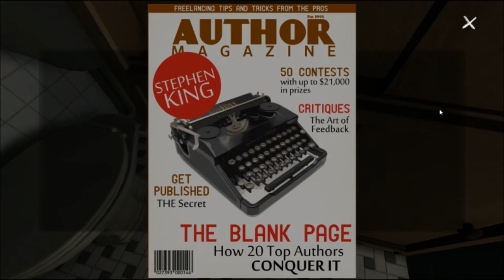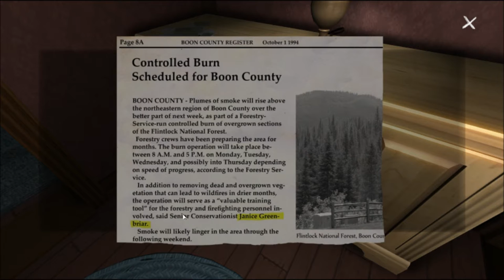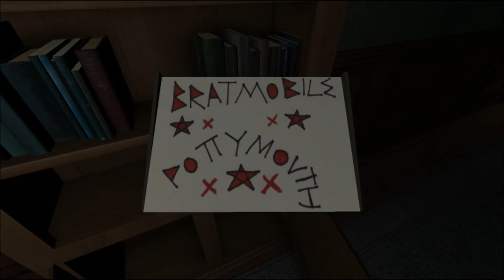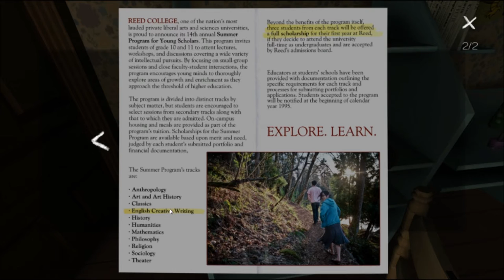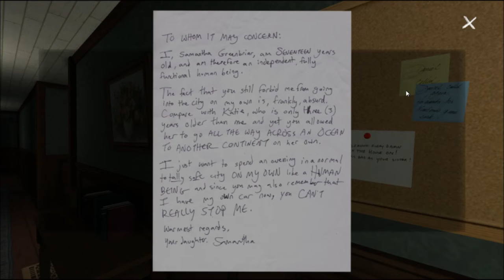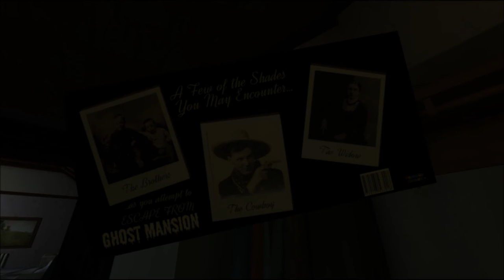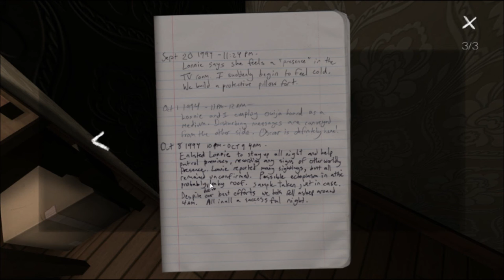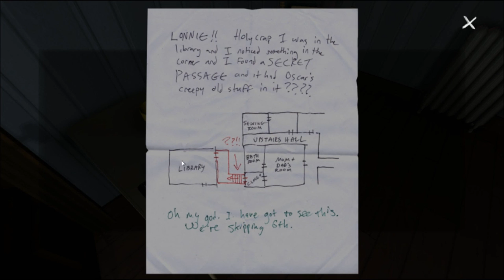Gone Home- Part 3: Lesbians?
Lesbians.